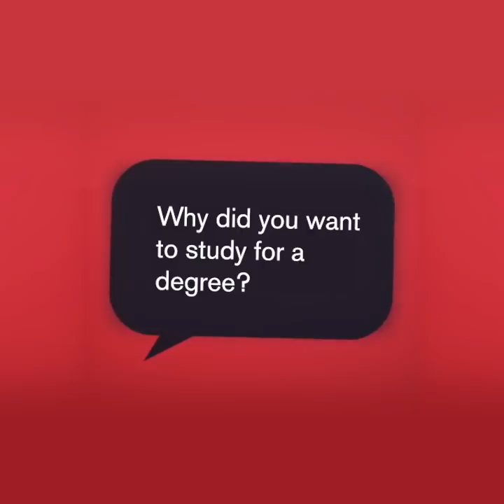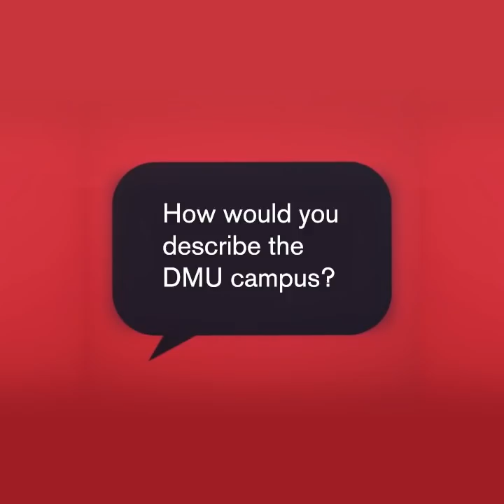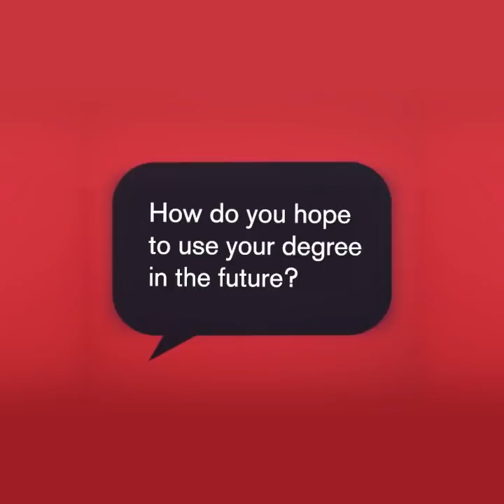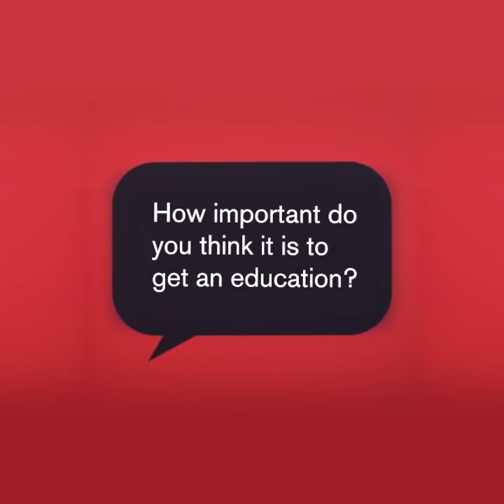Wilfred Ndidi speaks about studying at DMU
Leicester City Football Club and Nigeria midfielder Wilfred Ndidi, called us from the comfort of his own home during lockdown to share his experiences of studying here at De Montfort University Leicester (DMU).